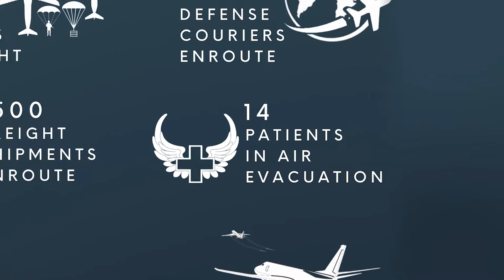On Any Given Day: Air EVAC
U.S. Transportation Command provides our Nation with one of its most important strategic and
asymmetric advantages – the ability to rapidly project and sustain joint combat power at
strategically relevant speeds, distances, and scales at the time and place of our Nation’s
choosing.

We employ our projection and sustainment capabilities when caring for our most important assets, our people.  On any given day, U.S. Transportation Command moves 14 patients by air.